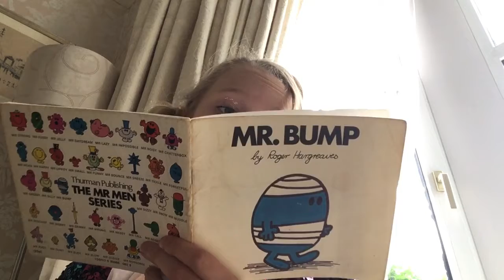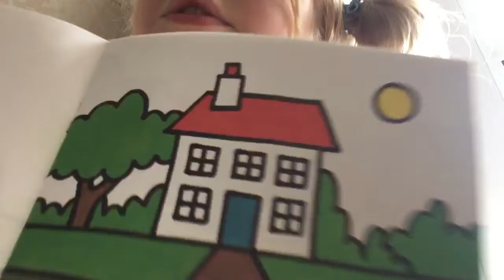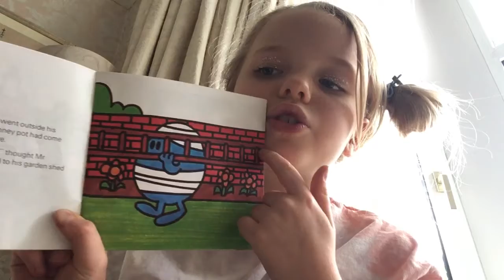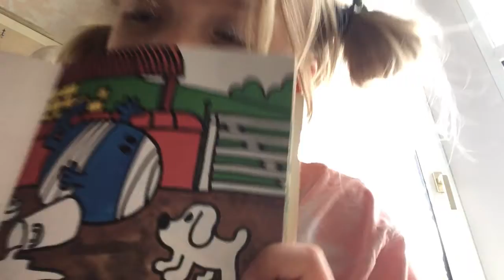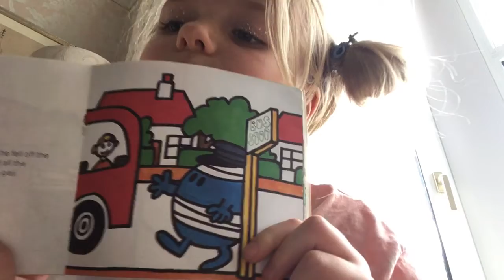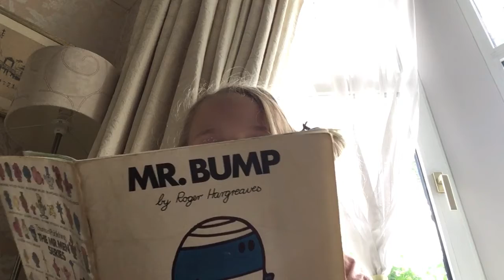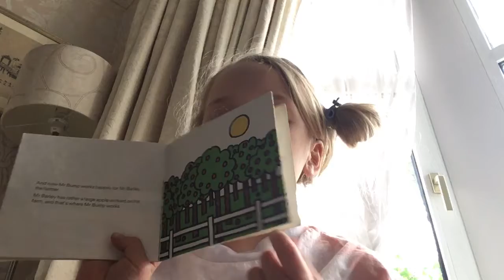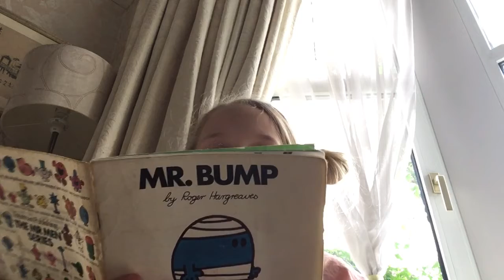Mr Bump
This is the story of a very clumsy fellow named Mr Bump, and his misfortune is, yes you got it he is very unlucky with what, everything. Surely this person can’t get a job. So he goes on a holiday. What could possibly go wrong?